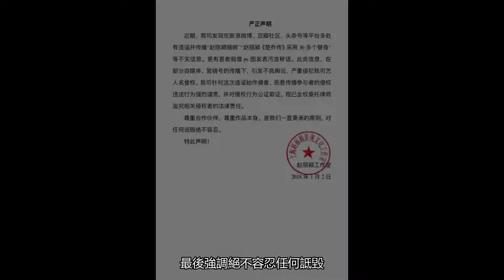趙麗穎工作室發聲明回應《楚喬傳》用30替身傳言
影片概覽:
趙麗穎工作室發聲明否認“趙麗穎拍《楚喬傳》採用30多個替身”的傳聞;有網友在網上多個平臺傳播“趙麗穎捆綁”“趙麗穎《楚喬傳》採用30多個替身”的消息;趙麗穎工作室稱其為不實消息;1月2日下午;1987年10月16日於河北出生